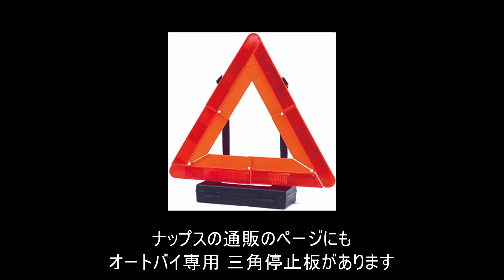高速ツーリングにバイク用三角停止板 もしもの時ないと違反！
意外と知らない人が多いかも。高速を走る時は三角停止板を携行。